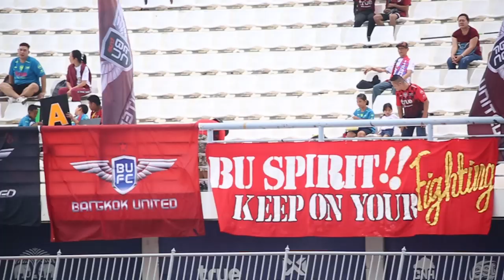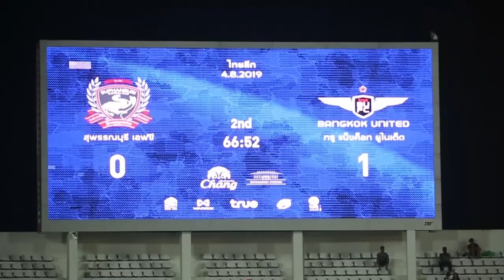Highlights: Suphanburi FC 1-1 True Bangkok United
ทรู แบงค็อก ยูไนเต็ด พลาดคว้าสามแต้มหลังจากบุกมาเสมอกับเจ้าถิ่น สุพรรณบุรี เอฟซี 1-1 โดยประตูออกนำของแข้งเทพในเกมนี้ได้จาก วานเดอร์ หลุยซ์